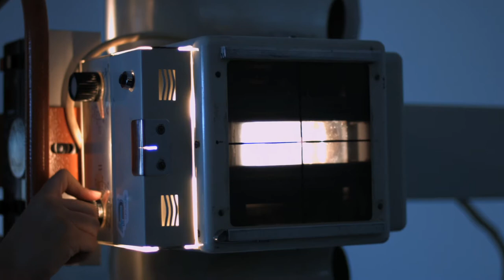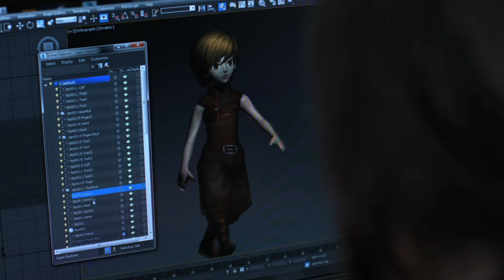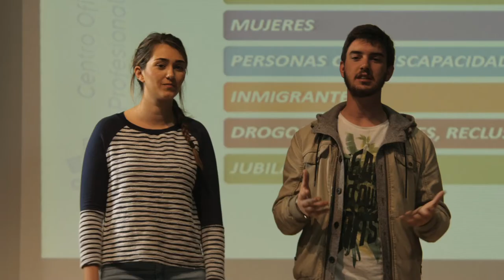Cesur, para que seas lo que quieres ser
Vídeo con la intro de Cesur Formación (web).